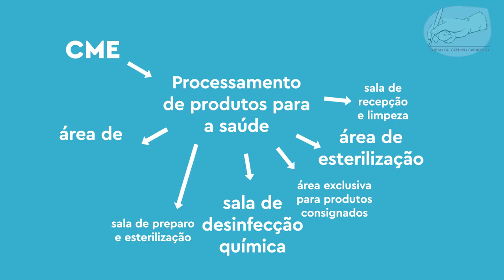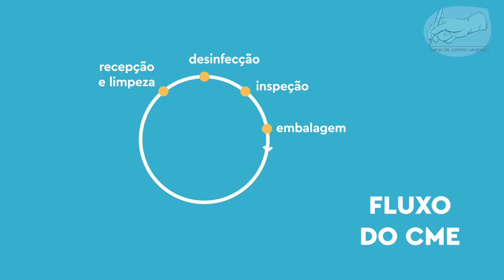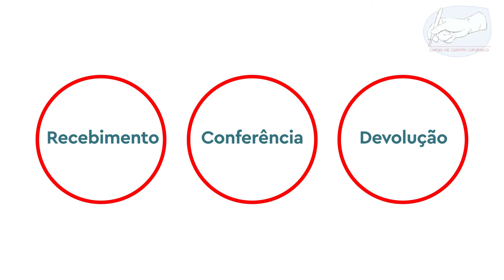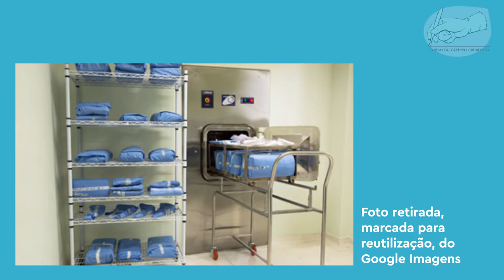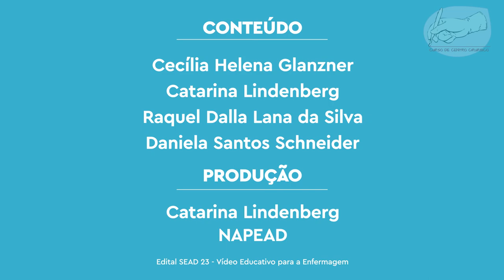Centro de Materiais e Esterilização